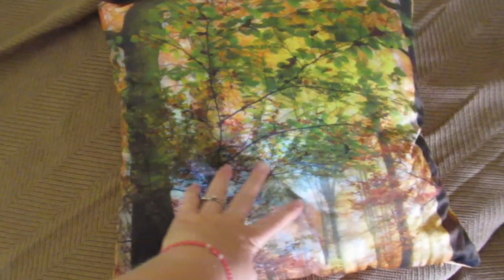Меня прeследует цыган.🙊 Открыли рынок.👏 Мое приданое.👵 ИСПАНИЯ Влог